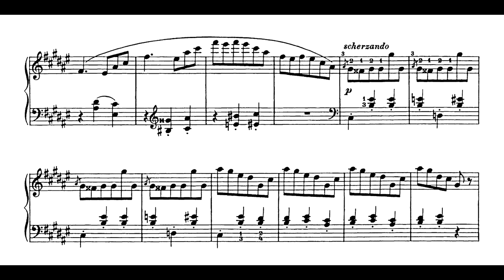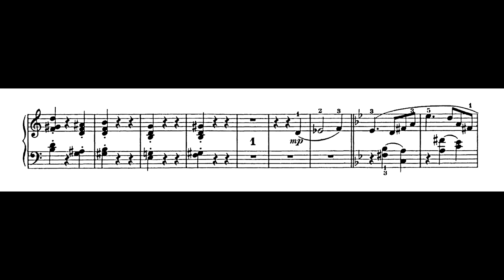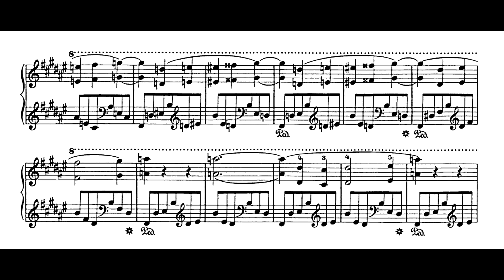Liszt- Valse oubliée No.1 (Nelson Freire, piano)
Valse oubliée No.1 [Valsa esquecida No.1], de Franz Liszt, interpretada por Nelson Freire.

Gravação realizada ao vivo durante recital no Theatro Municipal do Rio de Janeiro em 16 de junho de 1986.

Fita K7 presente no acervo de Nelson Freire e gentilmente enviada ao IPB por João Bosco Padilha para digitalização, a quem deixamos nossos sinceros agradecimentos.

Curadoria e sincronização do vídeo: Alexandre Dias